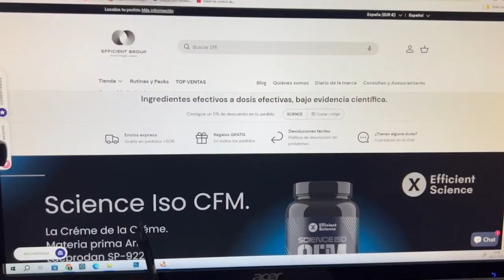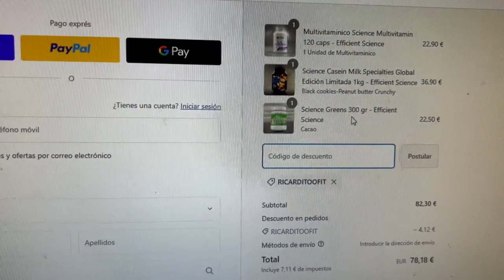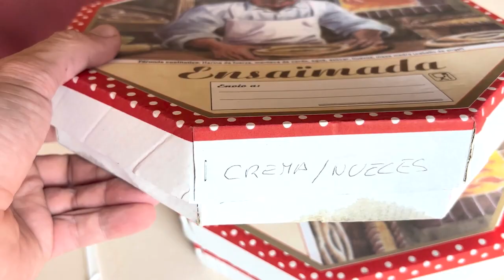PROBANDO los NUEVOS SABORES de ENSAIMADAS de MALLORCA (el mejor REGALO de un SEGUIDOR 😍)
Espero que disfrutéis el video , apoyadlo con un like  y compartilo con vuestros amigos , GRACIAS disfrutad del video!! 😊

Llévate descuento en suplementacion con el código RICARDITOOFIT además de regalos 🎁